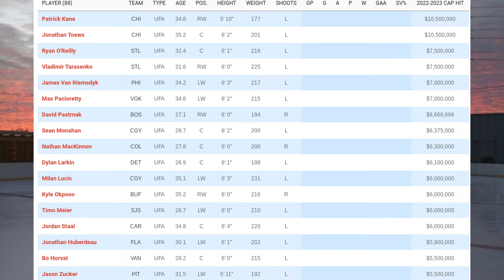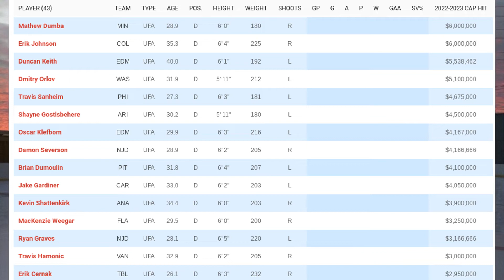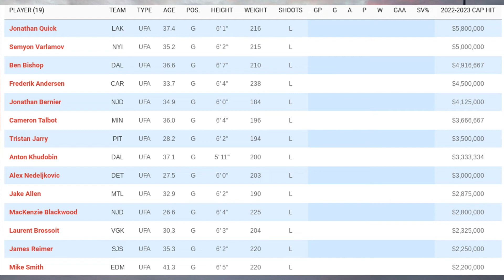Who Should We Target In The 2023 UFA Class ??